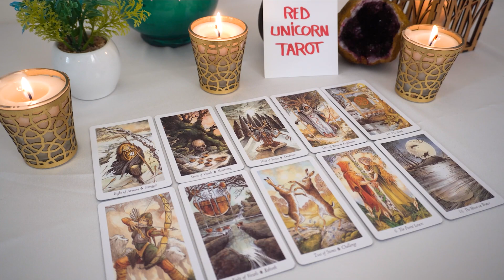AQUARIUS♒ This message will make you very happy, but there’s a price to pay